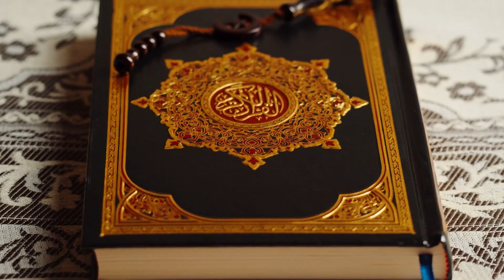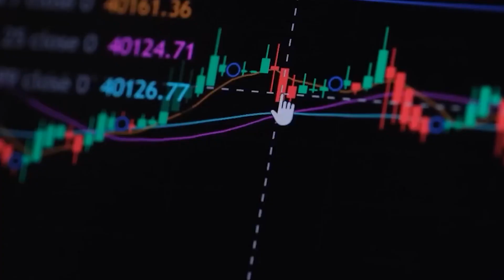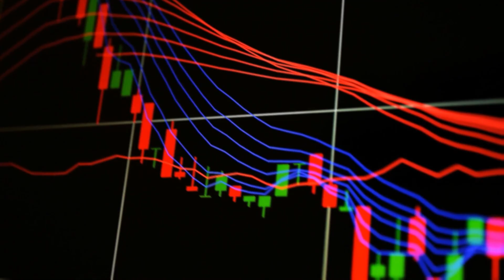The Simpsons Predictions For 2024 Will Blow You Away!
From AI robot takeovers to virtual reality dining, the iconic show has eerily accurate forecasts for the future. Are we on the brink of a technological revolution or facing imminent disasters? Find out as we delve into the intriguing prophecies of The Simpsons.

simpsons predictions for 2024 is insane,simpsons predictions,beyond discovery,new discoveries,nature discoveries,astonishing,2024,insane,shocking,future,prophecies of the simpsons,television show